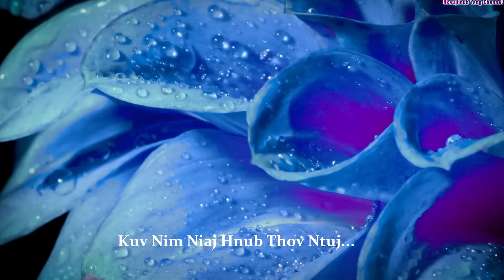yog ntuj pub wb rov sib pom. By Nkaujhnub yaj